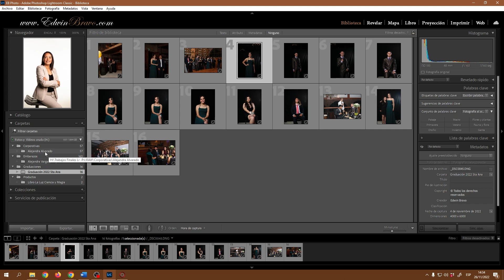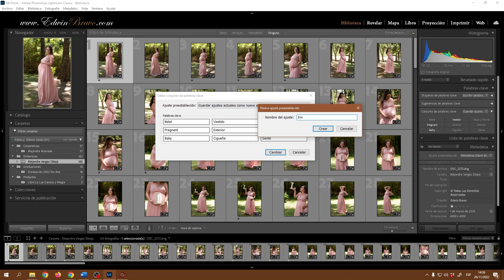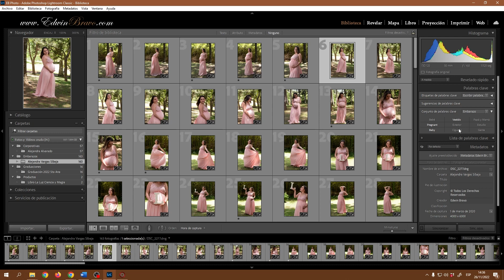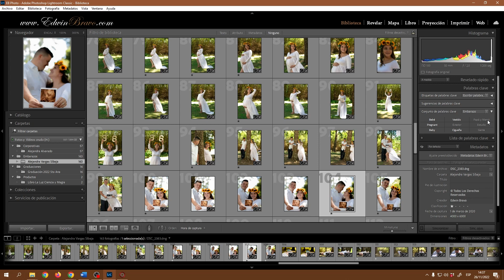15- Conocer conjunto de palabras clave, modificar | Lightroom Classic 2024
Vamos a sacar lo mejor de nuestros conocimientos para compartirlos en este mega curso completo con mas de 140 capítulos de Lightroom Classic.